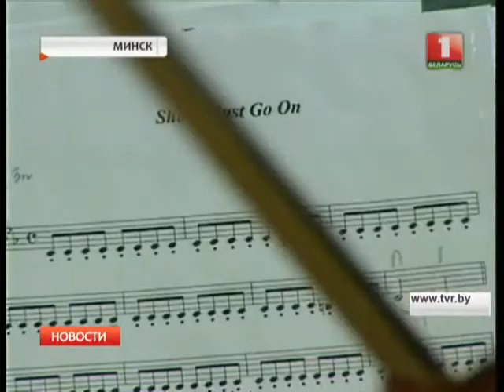Президентский оркестр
Президентский оркестр удостоен звания "Заслуженный коллектив Республики Беларусь". Этот почетный статус присвоен артистам за достижения в музыкальном искусстве и значительный вклад в развитие национальной культуры.